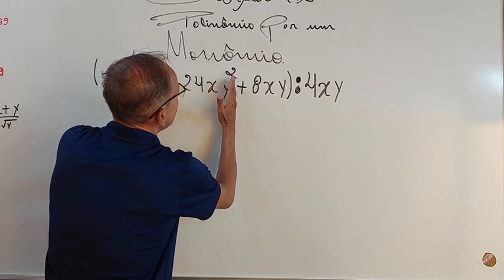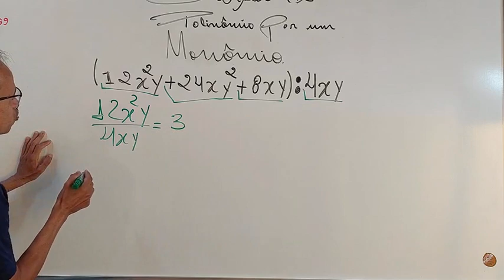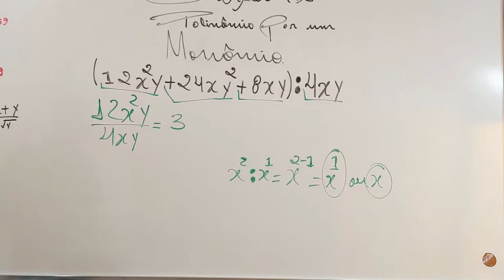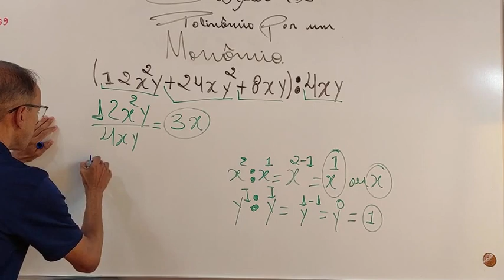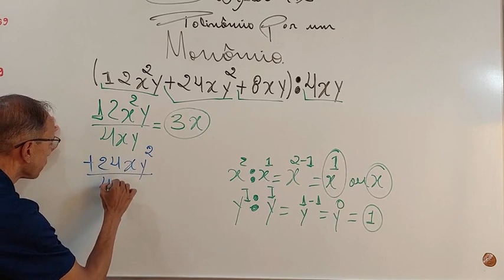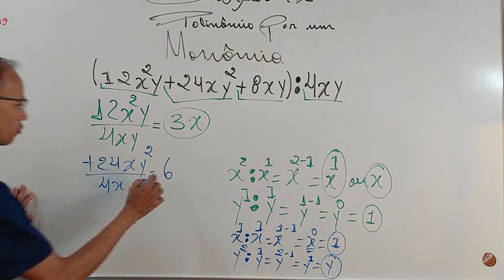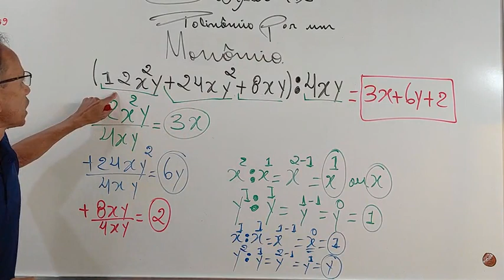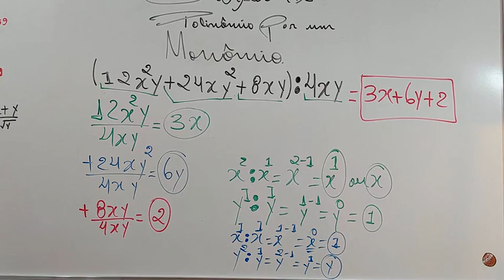Divisão de POLINÔMIOS - 123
Cada termo do POLINÔMIO pelo monômio.